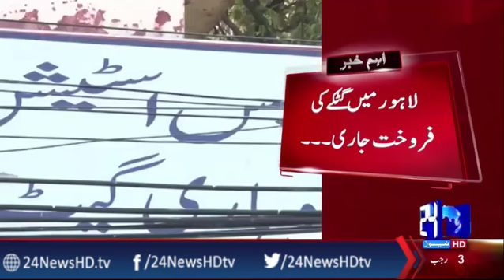Sale of gutka openly continue in Lahore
24 News HD is one of the leading news channels of Pakistan bringing you the latest current affairs from Pakistan and around the world.